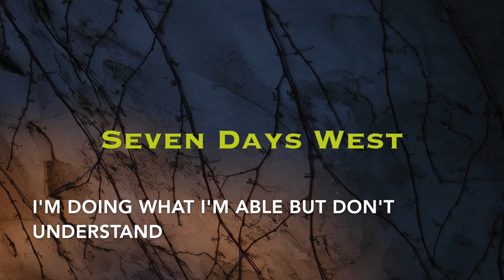Mountains of Gold w/Lyrics (Audio Only Single)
Seven Days West is Eric Donahue, Paul David Trier and Mike Gart.